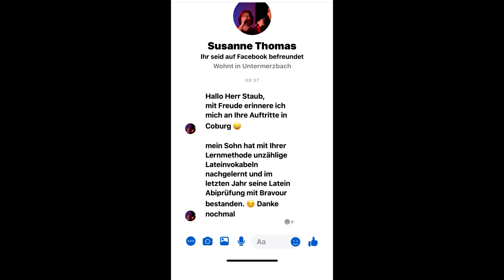Grammatik für JEDE Fremdsprachen üben - So gehts!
(Als Megamemory Kunde haben Sie die Möglichkeit von mir kostenlos und unverbindlich Hilfe zu bekommen, falls Sie Fragen oder Probleme haben sollten!)

Da Gedächtnistraining und Fremdsprachen lernen für viele eng miteinander verwoben sind, werde ich sehr oft nach Tipps gefragt, wie man sich grammatikalisches Wissen anderer Sprachen aneignen kann.

In diesem Video erkläre ich Ihnen, anhand von Beispielen, wie man Gedächtnistraining nutzen kann, um sich die Grammatik von neuen Sprachen anzueignen.